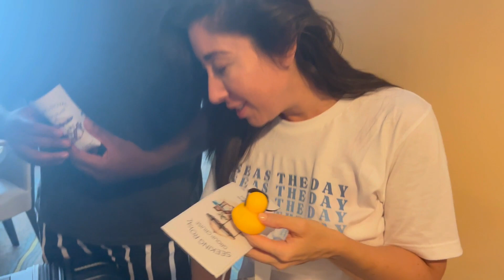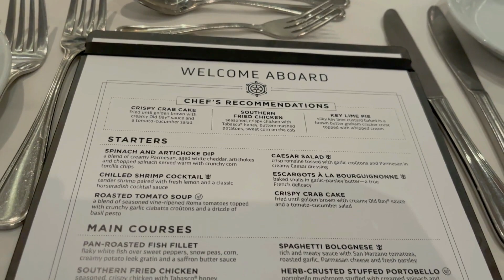LET'S GET THIS GROUP CRUISE STARTED! - Oasis of the Seas - Day 1 - November 2023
Boarding day for our Oasis of the Seas cruise with some friends!

Call on Me (Ryan Riback Remix) - Starley, Ryan Riback
In The Clouds - Daxten